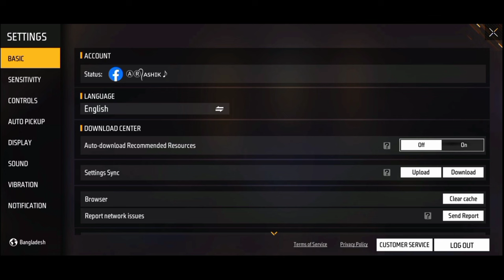নতুন প্রো সেটিং ( How To Use Double Sniper = AWM + M82B ) ডাবল স্নাইপার চালানোর সঠিক নিয়ম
hi i'm ar ashik gaming ≈ this video is about how to use double sniper ( awm + m82b ) tips and tricks full details bangla.